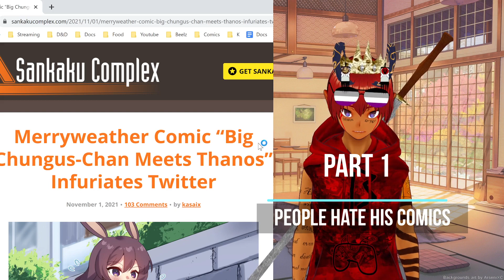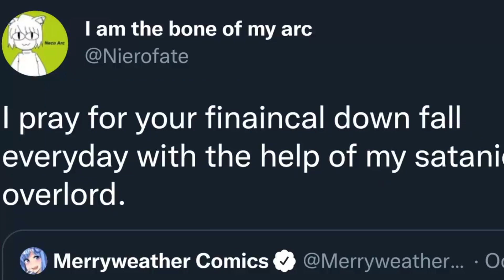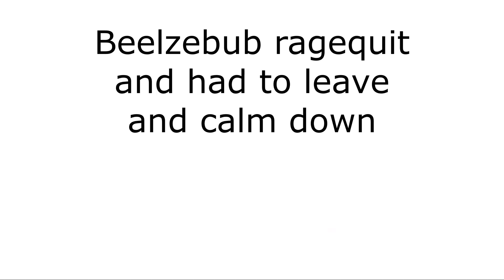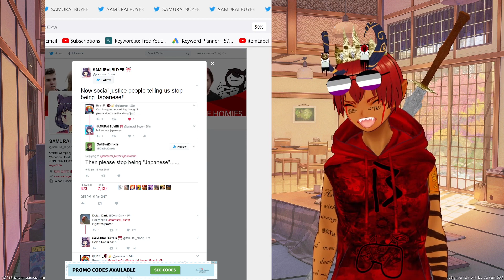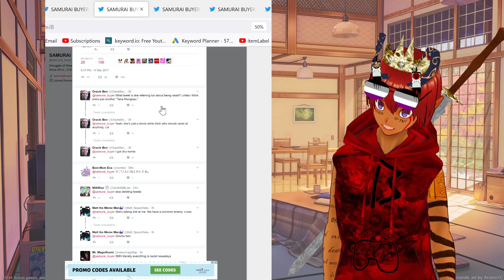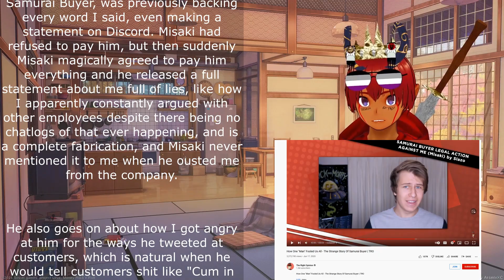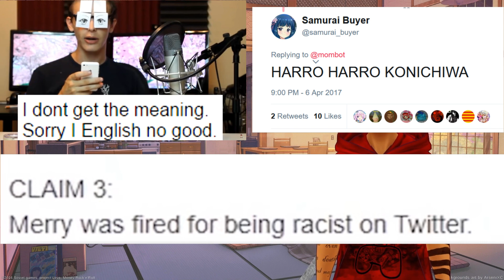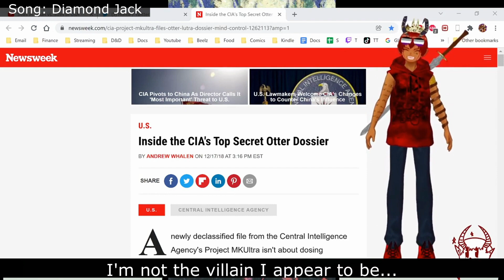Uncancelled: Merryweather Vs The Internet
I truly despise how content creators get a ton of flak for just trying to entertain people. Cancel culture is a curse. Scandal, Controversy, Drama, any excuse to flood Twitter with angry opinions. Merryweather was done so wrong, and I'm here to defend his name. The inspiration for this video came from an email I received, which I respond to in this video:

0:00 Uncancelled
0:27 People hate Merryweather's comics
4:00 Annoying NFT bros
6:13 Copyright drama
7:11 Samurai Buyer
9:04 Samurai Buyer vs EatThePotato
12:22 Merryweather gets fired
16:14 Cancel culture rant
19:15 Please boost this video